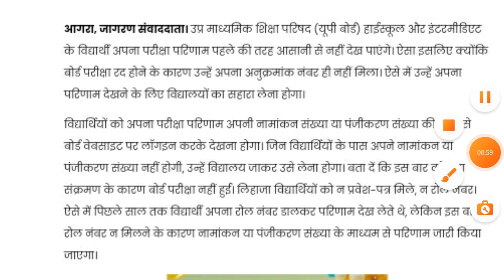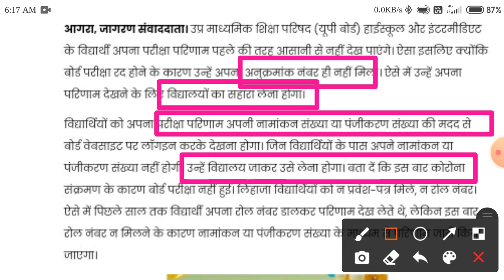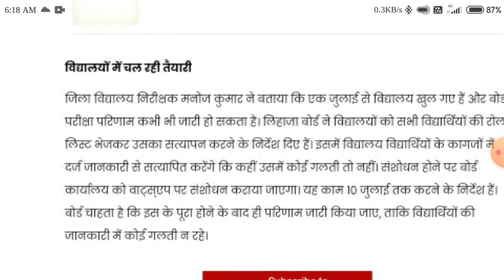up board result 2021 how to check high school intermediate result without roll no kaise dekhe Result